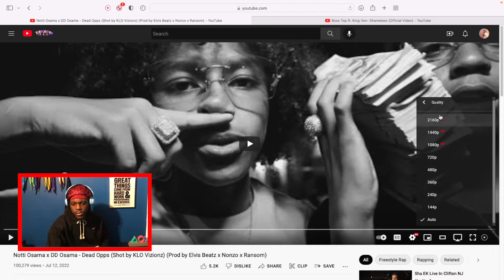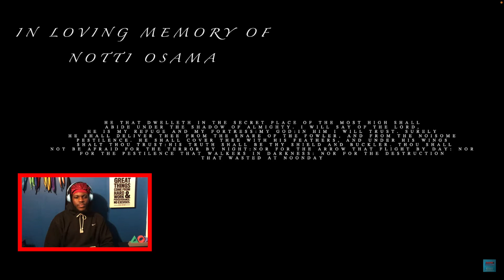BACK FROM THE DEAD N' HE AIN'T MISS !!! || REACTING TO NOTTI OSAMA x DD OSAMA - DEAD OPPS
Somthin new for the channel. Enjoy my reaction n let me know what to react to next

We aint stopping till we on the moon y'all!